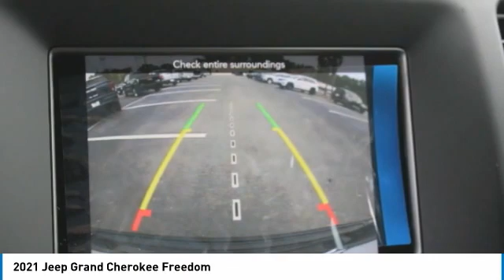2021 Jeep Grand Cherokee Charlotte NC J218263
2021 Jeep Grand Cherokee Freedom